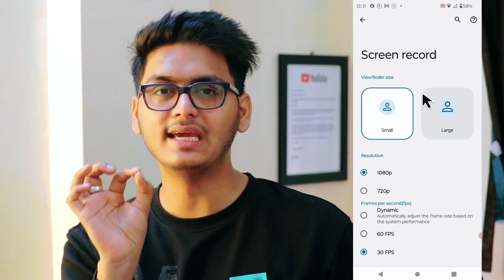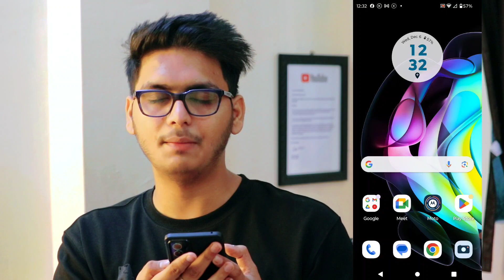Motorola Phone | Screen Recorder Voice Not Recording Problem Solved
Motorola Phone me awaaz kaise laye
screen recorder me awaaz nahi aaraha hai
Screen recorder sound not working

Talk soon,
Abid Akay